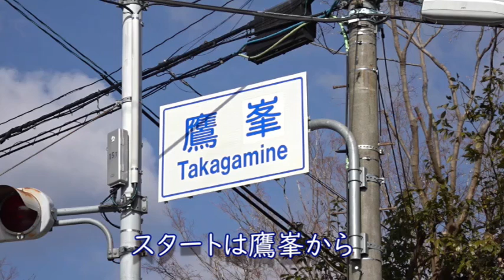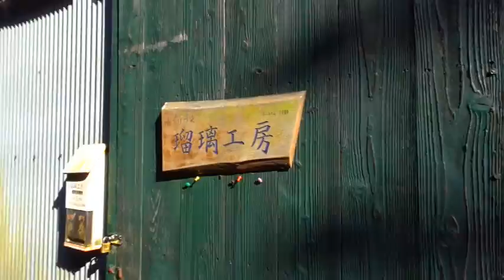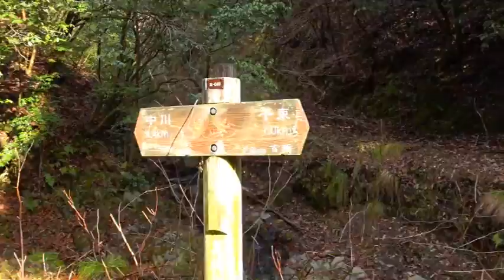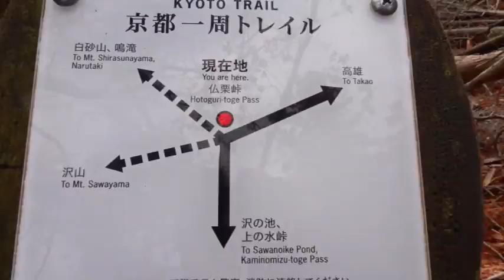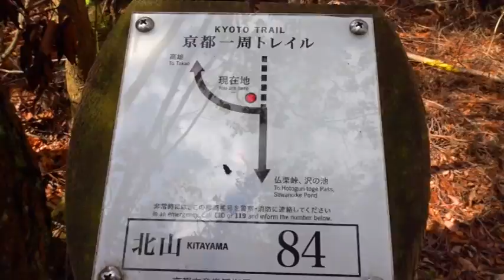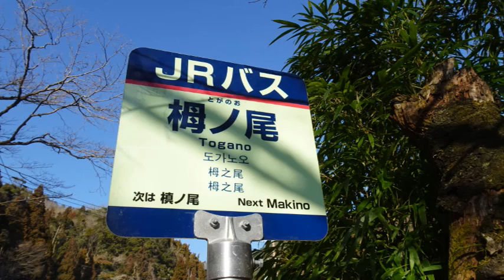【関西ハイキング】京都・沢の池 Hiking in Kyoto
歩いたコースはヤマレコで